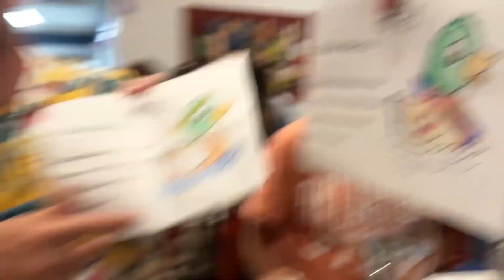Starting my 30 day drive | ROAD TRIP VLOG PT 2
So I set out on my road trip from Florida to LA but not before stopping to visit what feels like literally every human on the east coast. From FL - GA - TN - NC. We get some mini golf against @JakeTheVikingFranklin , heart-felt whining from yours-truly, and Jalapeno Popcorn Ice Cream.

⬇️  Come chill with ya boi 🔥 ⬇️
🎮Twitch | Chill with the IIV League
🌯 TikTok | New Videos 3x Week
🍔 Instagram | Polls, Pics, and P--Fun
🐦 Twitter | My Stream Of Consciousness & Positivity
🗣 Facebook | So Your Parents Can Find Me
👾 Discord Community | Hang with Me!